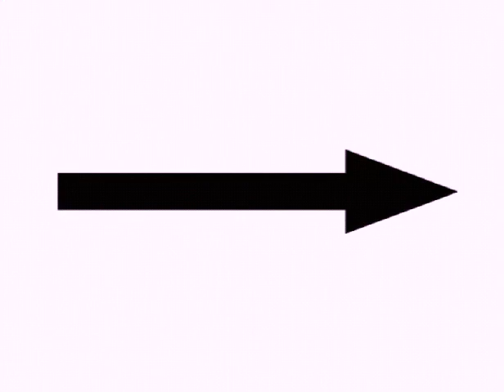Daniel Appiah | Forwards | Motivational Speaker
Daniel Appiah Motivational Speaker